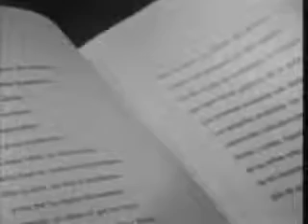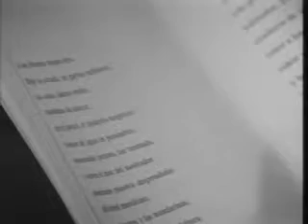Octavio Paz 2 12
Soler Serrano entrevista al Gran Octavio Paz.